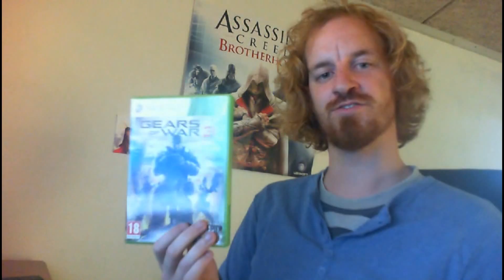Gears of War 3 Review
(THERE MIGHT BE SOME SPOILERS)
I finally got my hands on Gears of War 3!
Join me while i kick some ass and talk about the game